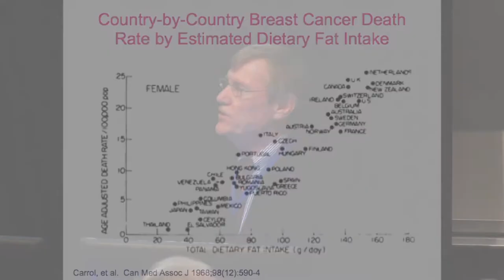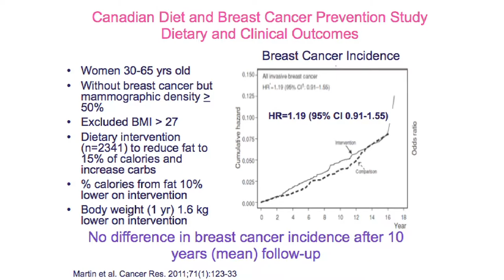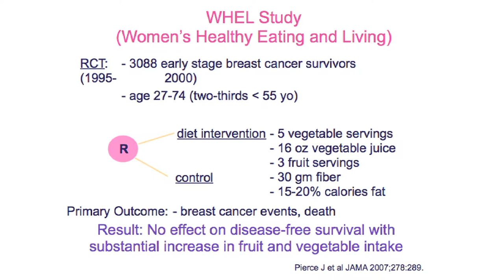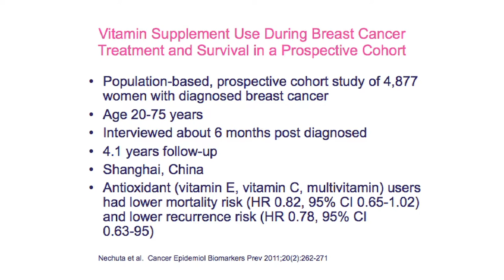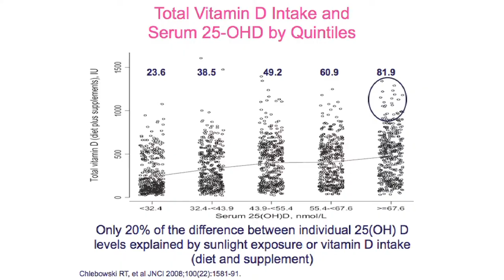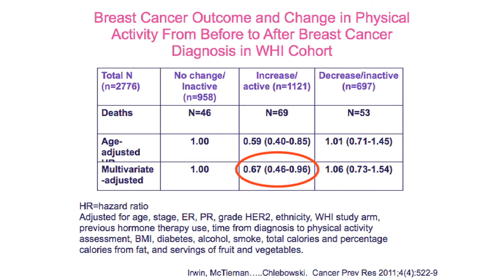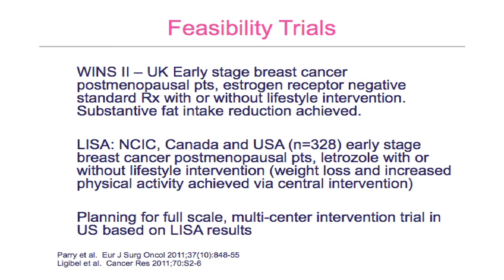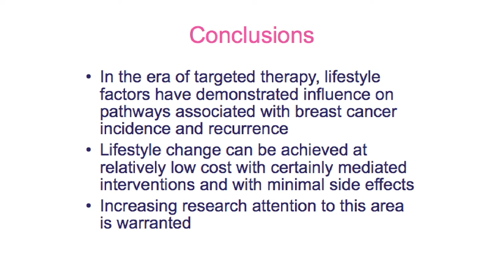Rowan Chlebowski MD PhD-Oncology 2013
This conference discusses the complex relationship between tumor, host, and dietary, lifestyle, and environmental factors, and what can be done to foster an "anti-cancer" diet and lifestyle to help rectify imbalances and reduce the drivers of cancer.  Integrative Oncology addresses all aspects of cancer care, using evidence from cancer epidemiology, basic science, and clinical research -- together with the ancient wisdom of natural healing systems such as Chinese medicine and Ayurveda.